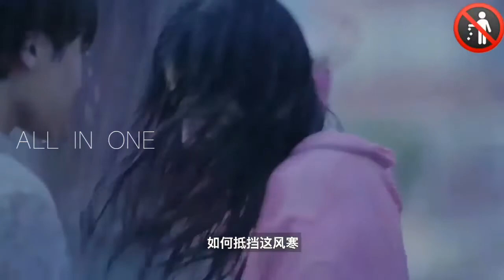Husma (Amathaka krannanm) /හුස්ම (අමතක කරන්නනම්)